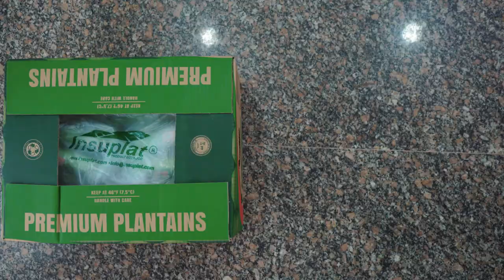Voz promo gastronomía| Empanadas de Plátano Barraganete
Una propuesta diferente y divertida